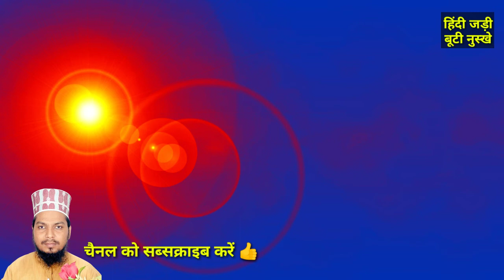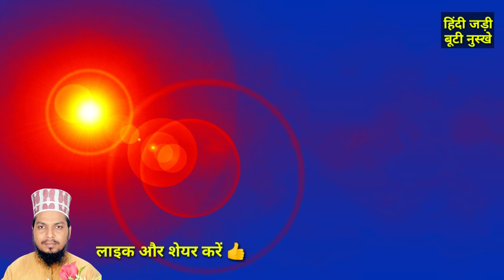(नफ़्स - ling) को ताकतवर बनाने वाला नुस्खा | Nafas ko Taqatwar Karny Wala Noskha, Tila Jadu Asar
Description

Note:- Nuskha Istemal Karte Time Parhez Ka Khyal Rakhen 👍 Khatta Tala Bhuna Fast Food Junk Food Wagairah Bilkul Bhi Istemal Na Karen

Urgent Call Only Please 👈
एक अपील अगर आपको ज़रूरत है तभी कॉल या मैसेज करें,, धन्यवाद